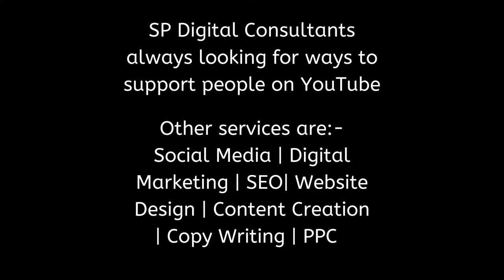Space Shuttle 🚀 SP Digital Consultants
The Space Shuttle was designed as a partially reusable low earth orbital space type craft that was in operation from 1981 to 2011. It was part of the space shuttle program operated by NASA [U.S. National Aeronautics and Space Administration]

SP Digital Consultants

We help SME’s with Brand Awareness | Reach | Digital & Social Media Marketing | Content Creation | SEO | Article Writing | PPC | Utilities Review